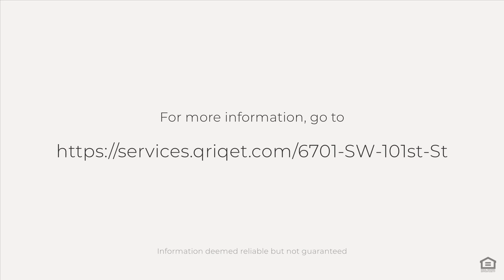6701 SW 101st St, Pinecrest, FL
See the Property Website! :: Welcome to Crestpoint Estate, a singular sanctuary crafted for discerning individuals. Where "someday" transforms into "this day." Where every moment is an embodiment of grandeur and every stay is an episode of splendor. Existence is the canvas you adorn, so paint it remarkable.